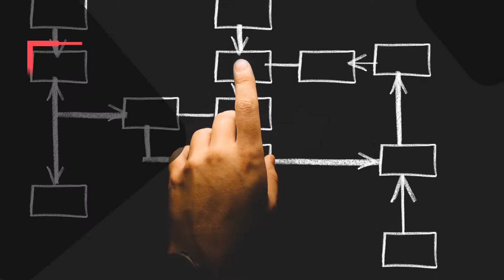COMPANY PROFILE 18